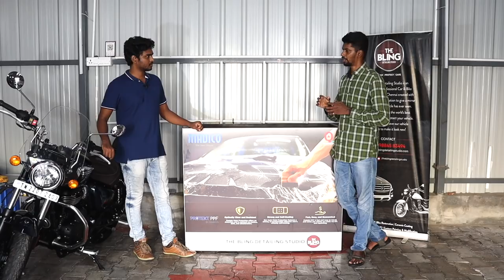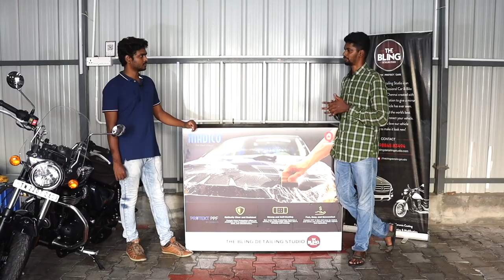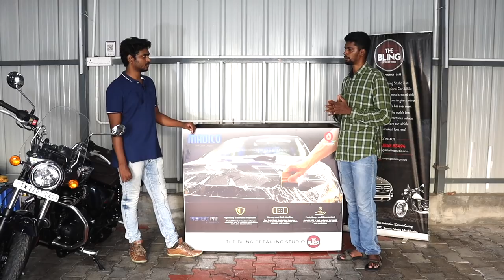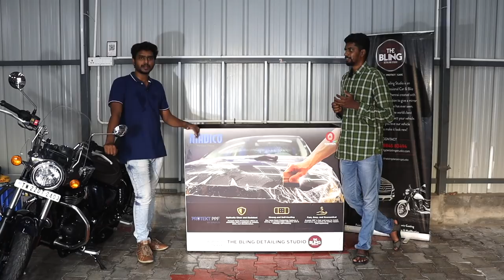Best place for PPF coating in Chennai | Giveaway for Meteor | B4Choose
ADDRESS

 The Bling Detailing Studio
Plot no.54, 355/6A, Anbu Nagar Main Rd, Alwartirunagar, Valasaravakkam,

Thanks,
B4Choose